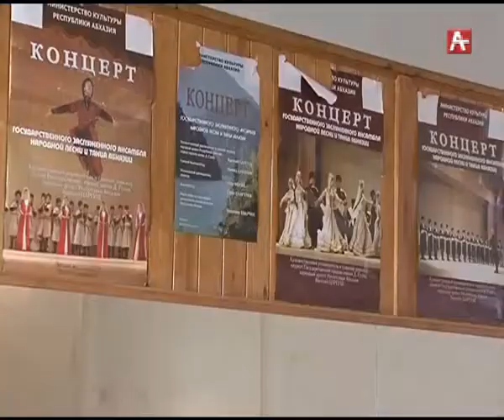Президент поздравил Василия Царгуш с юбилеем (рус) 01 02 18